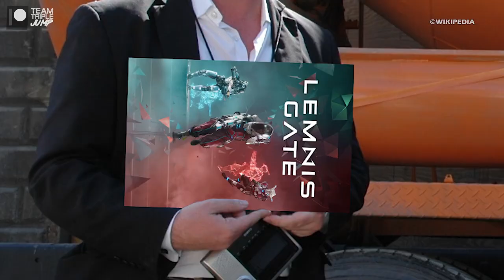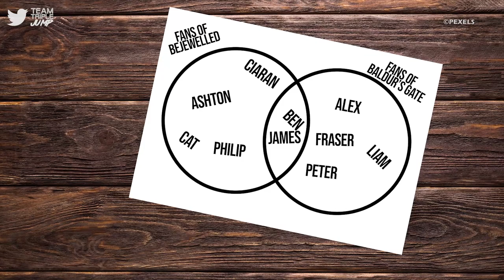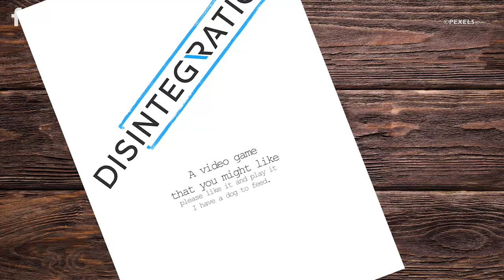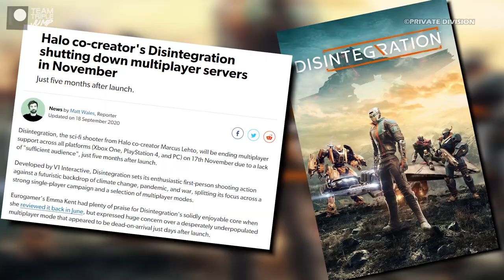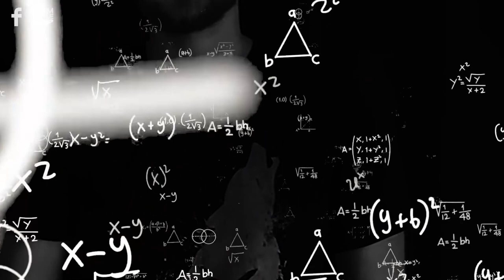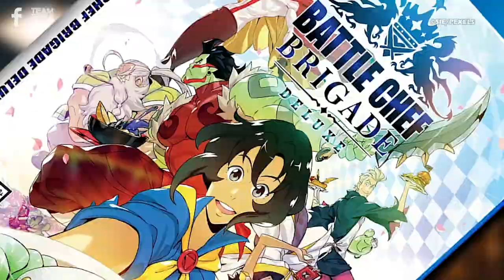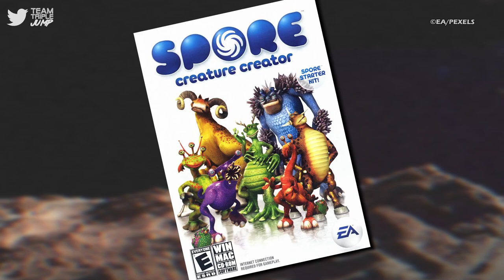10 Weirdest Genre Mashups In Video Games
Most games borrow elements from other genres to some degree. With the likes of driving segments in shooters, sports in open-world titles like GTA, and puzzle minigames in literally everything, the lines between clear-cut genres are already blurred, but some brave developers go even further to shake up the status quo. Rocket League merged driving with football, to huge success; Brutal Legend mixed third person action with Real Time Strategy, presumably while reciting Iron Maiden’s Number of the Beast; and recently, Returnal translated frantic bullethell gameplay into a 3D shooter RogueLike. Not every hybrid genre goes well, but whether it’s more chili and chocolate, or chalk and cheese, there’s no denying these ones are stranger than most. Here are the 10 Weirdest Genre Mashups In Video Games.

Script: James Jenkins (@Jenx_137)
Video Editor: Liam Carroll (IG: ThatGeordieLiam)